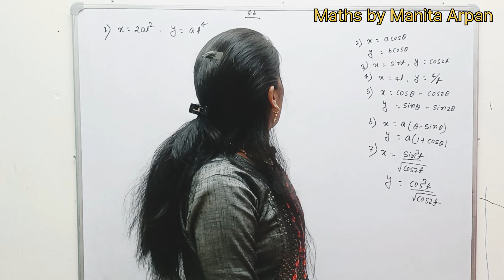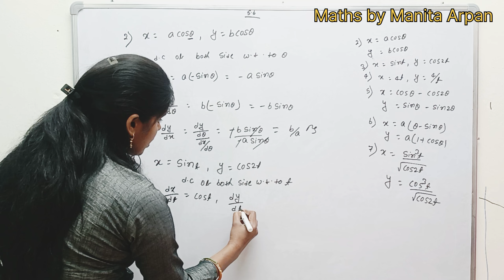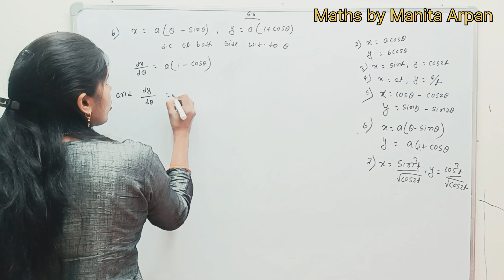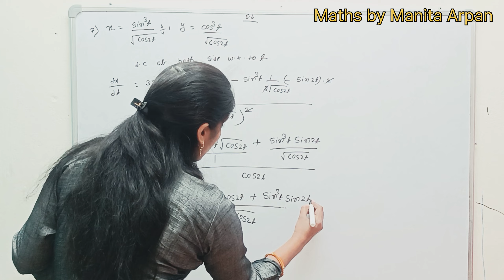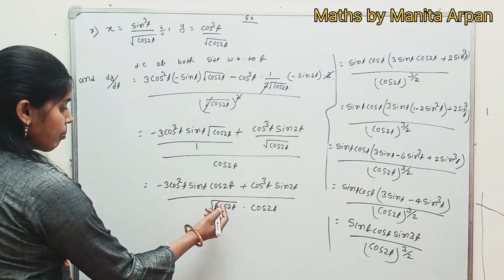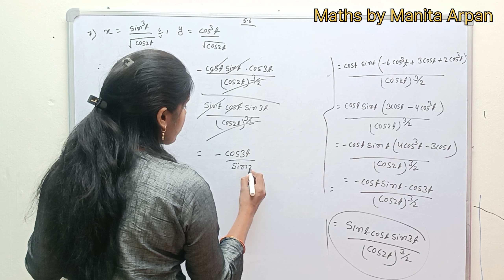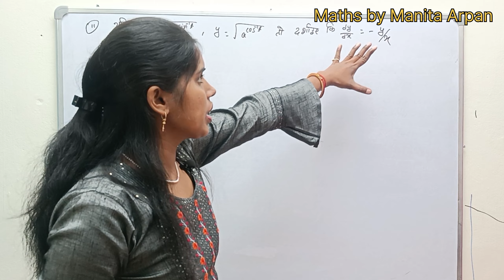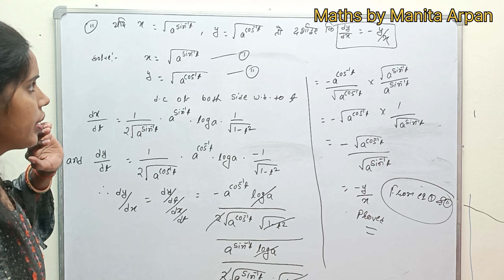class 12th maths chapter 5 Ex- 5.6 || one shot Ex 5.6 class 12th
One Shot Class 12 Math Chapter5 Ex5.6

One Shot Chapter5 Class12 Maths by Manita Arpan

Class 12 Math Ex 5.6 in One Shot

Class 12 Ex 5.6 Math's NCERT CBSE

One Shot Video of Ex 5.6 Class 12 Math | Ex 5.6 Class 12

Math in Single video |

Ex-5.6 Q-1 Class 12 NCERT Math

Class-12 Ex-5.6 Q-1 NCERT Math

Class 12th Ex 5.6 Q 1 Math's CBSE NCERT

Ex 5.6 Q1 Chapter 5 Class 12 Math's Ncert

Class-12 Ex 5.6 Q-1 NCERT maths by Manita Arpan Online class

Online classes class 12th by  Manita Arpan

Ocbse class 12th math solution

Oclass 12 ncert solution of math chapter5